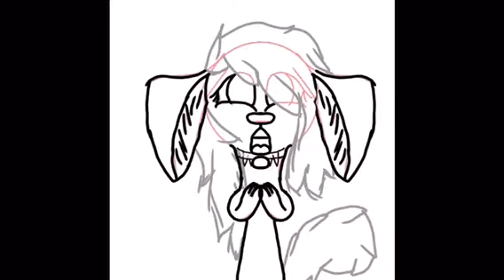Speed paint- shock collar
Srry it so short of a vid btw I use